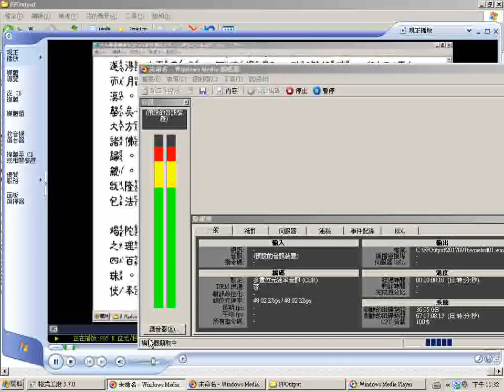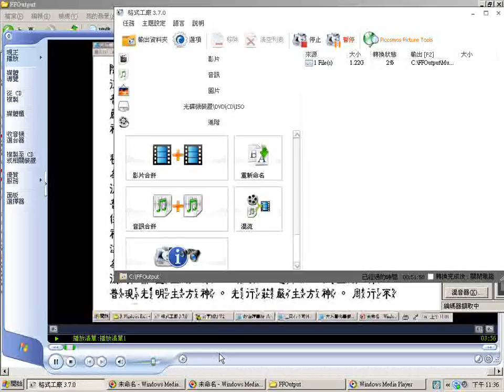20170915wme test利用格式工廠製作影音混流的影片02 時間太長11小時的後來沒有成功點按3 45GB影片後無法播放然後檔案消失了